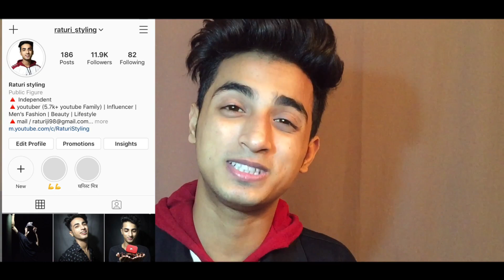How to Look Fresh All day | How to look fresh in winter | Raturi styling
🔺Hello Guys,
Some Facewash

Khadi mauri tea tree

Mamaearth charcoal facewash

Urban gabru charcoal facewash

Wow Facewash

NIVEA Men facewash

Moisturiser’s
Nivea men

My tripod
Background (backdrop)

Social.